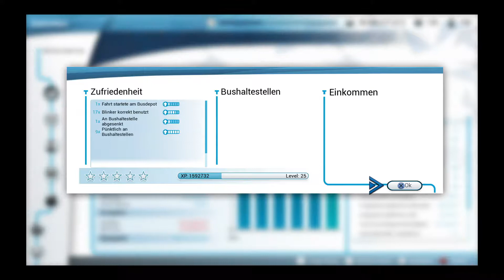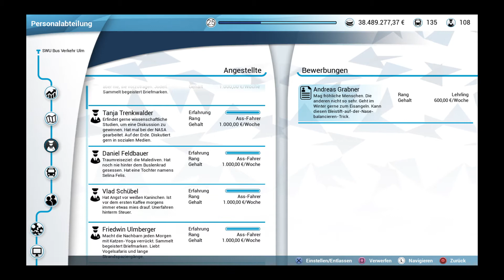DORTMUND 84 Bus Simulator Teil 148